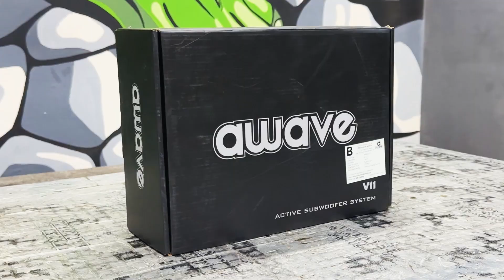Awave v11 underseat subwoofer